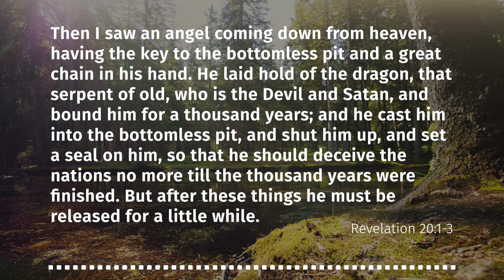Satan Will Be Bound (Revelation 20:1-3) | Verse by Verse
Britton Taylor discusses Revelation 20:1-3—“Then I saw an angel coming down from heaven, having the key to the bottomless pit and a great chain in his hand. He laid hold of the dragon, that serpent of old, who is the Devil and Satan, and bound him for a thousand years; and he cast him into the bottomless pit, and shut him up, and set a seal on him, so that he should deceive the nations no more till the thousand years were finished. But after these things he must be released for a little while.”

This episode is a companion to the following Daily Bible Verse post